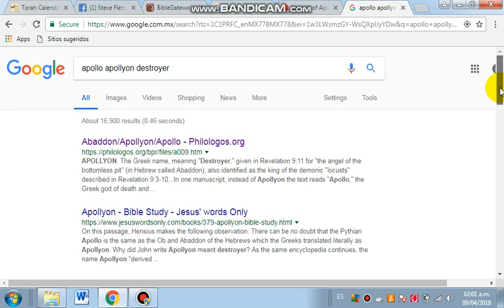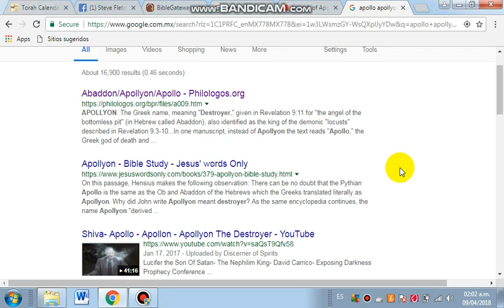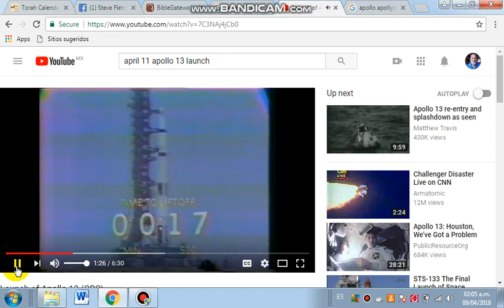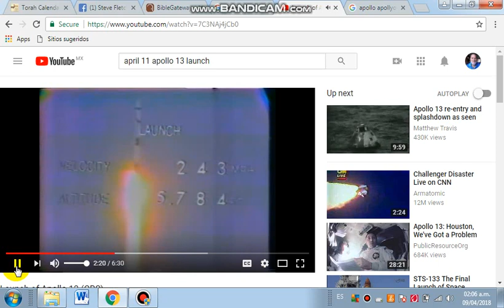The DESTROYER! Abaddon/Apollyon/Apollo 13 Launch, April 11, 1970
Great tribulation is compared to the days of Noah. Noah´s flood lasted 40 days. Then Jesus said the days would be shortened... less than 40 days. April 11 - May 14 is 33 days, and May 14 is Ascension day on this year´s calendar and also the 27th day of the 2nd month, the day the flood ENDED! And the 70 year prophecy says that everything will be fulfilled within 70 years. It does not say 70 years and then 7. 70 WEEKS ARE DETERMINED. May 14 is the end of the Great Tribulation, and everything I have shared explains how and why.

Rapture on Nisan 24, April 10-11, and Jesus Returns the same day He left, Ascension day, May 14, 2018!!!

Michael stands up on the 24th Day of the 1st Month...
Nisan 24 / April 10-11, 2018 (Daniel 10:4)